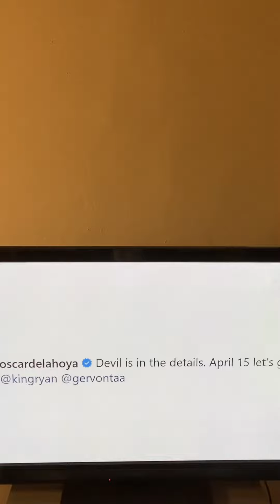Ryan Garcia has received the contract for the fight. Let’s go!